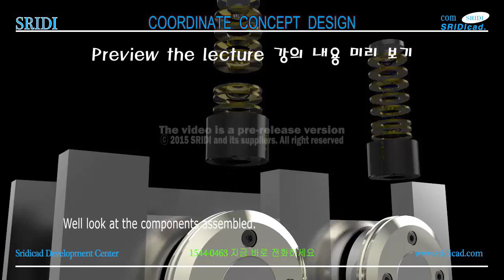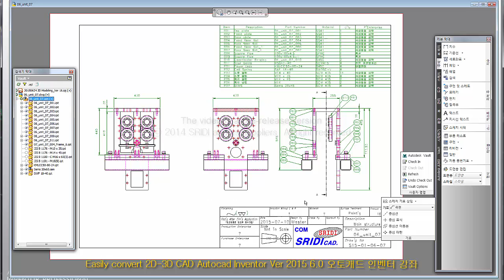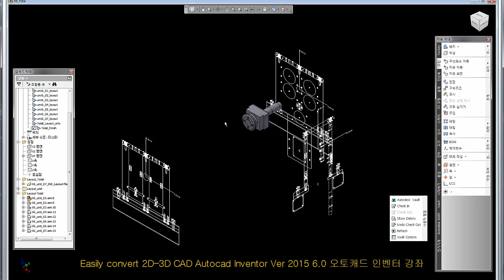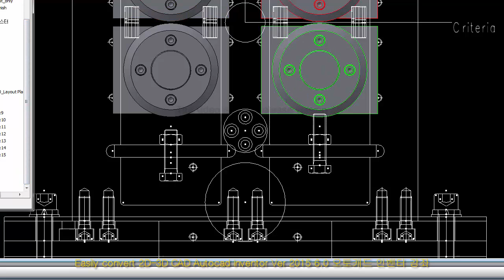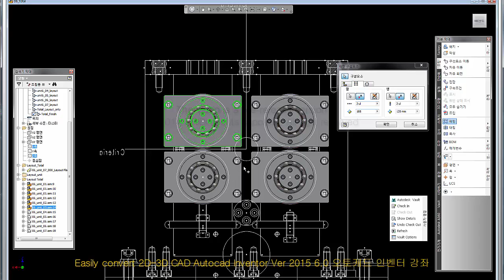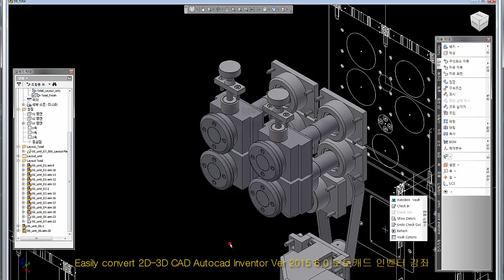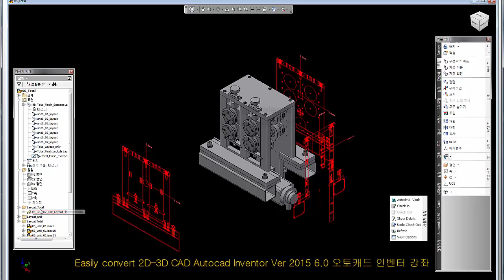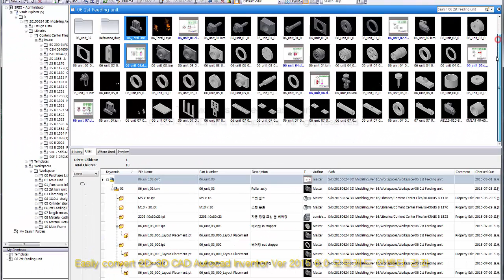inventor assembly exercises, Assembly Enhancements, inventor assembly to part-SRIDI-2015 Ver 6.0-462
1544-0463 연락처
3d 설계 표준화 구축, 기간:12주(주3일), 대상:인턴 및 신입, 소프트: Cad & Inventor & Vault

바로가기
1. SRIDI에서 구매

2. 옥션,지마켓에서 구매

3. 결재